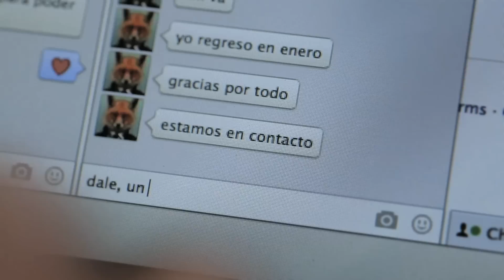Siempre cerca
En esta época de Navidad existen muchos motivos para estar juntos. Por eso queremos sentirnos SiempreCerca de los nuestros.

SiempreCerca forma parte de "La Vida te Llama", un movimiento para celebrar la vida. Pues nada mejor que disfrutar cada instante, cada día, cada experiencia: un almuerzo en familia, un viaje en auto, una tarde con los abuelos, una conversación con los hijos, pasarla bien con los amigos. Y hoy, ¡la tecnología permite conectarnos más! Telefónica quiere compartir contigo y celebrar nuestras vidas en su auténtica dimensión.